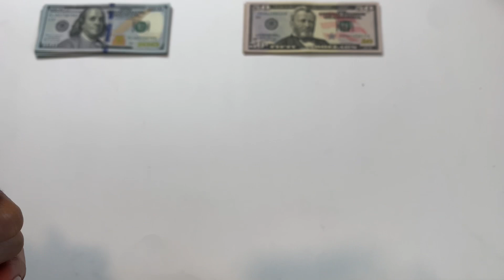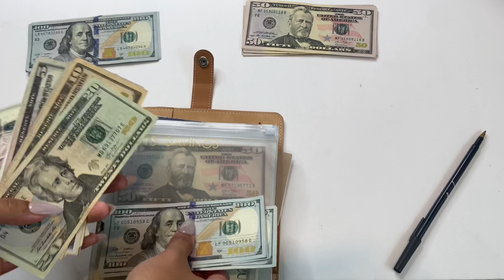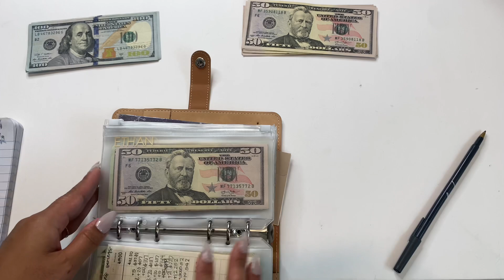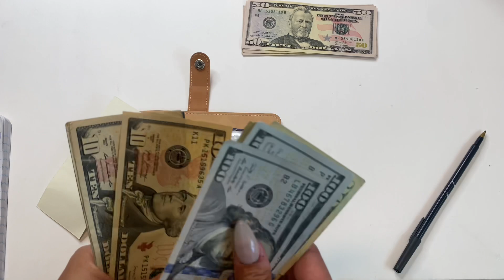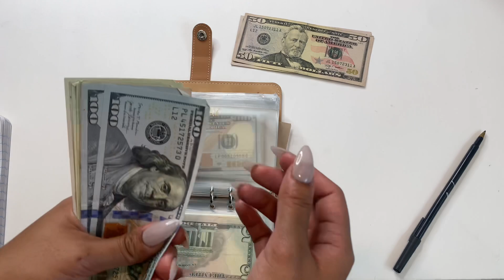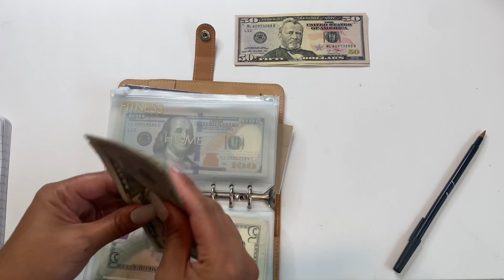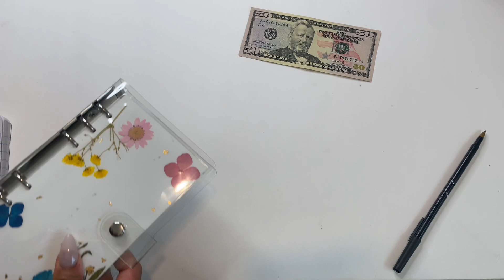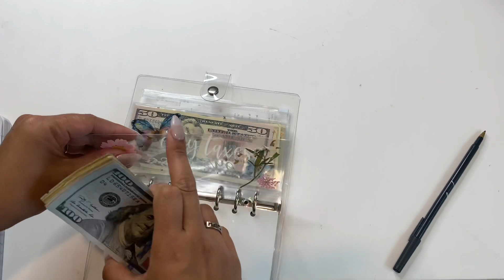allocating my tax refund using cash envelopes pt 1 | low income budget + young mom 🌿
Hi loves! Quick update: all orders placed from march 31 to April 1st should be out by Monday April 12 💖 I am currently at 40 opened orders 🌿
Have you received your tax refund yet???